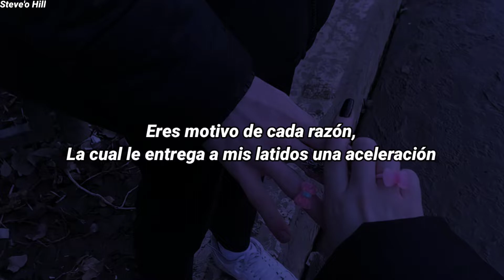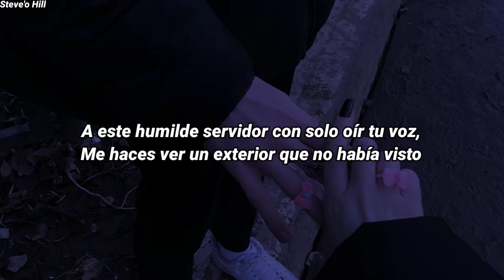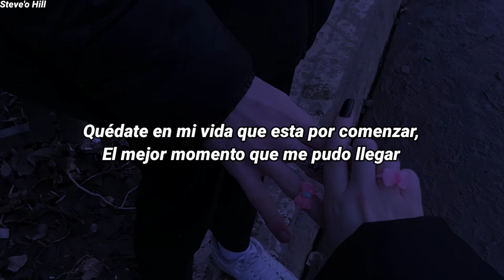YUNN - Mezclamos (Letra)